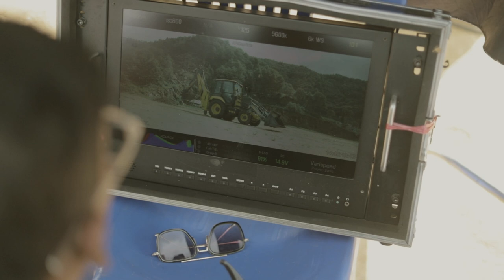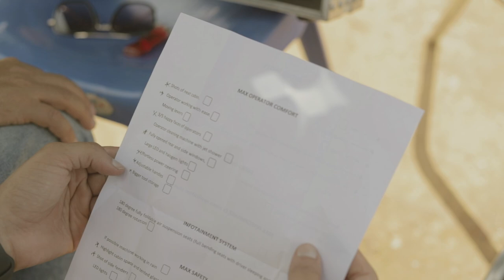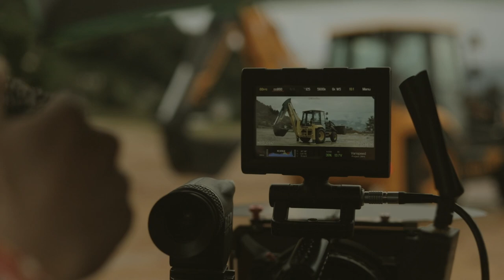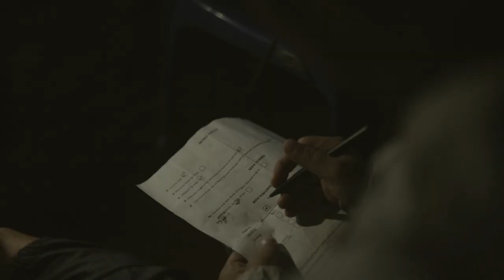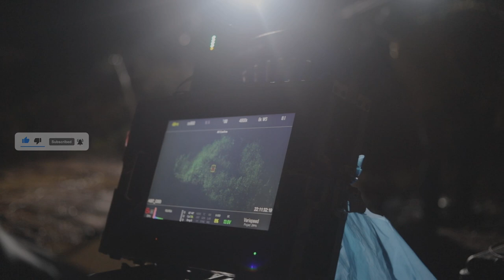Behind the Scene (BTS) || Escorts Backhoe Loaders | Red Camera ||Advertisement of a Vehicle